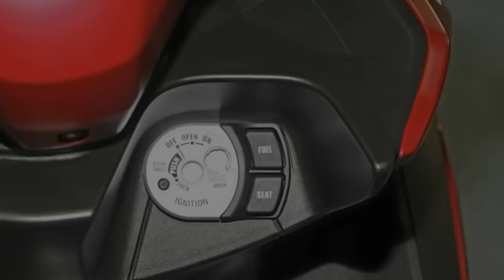New 2018 Yamaha Aerox 155 R-Version | Updated Yamaha Aerox 155 R Version launched in Indonesia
Yamaha Motor Indonesia has updated the Yamaha Aerox 155 R-Version with two new colours- Matte Silver and Racing Yellow. Yamaha believes the new colour options will help attract more customers. The two colour variants come with a price tag of IDR 24,550,000, on the road Jakarta.
Notable features of the Yamaha Aerox 155 R-Version include sporty seats with premium stitching, 25 litre under seat storage, LED headlight and tail lamp, and a 5.8 inch LCD instrument cluster. The R-Version comes with 230 mm petal disc with ABS at the front, and twin rear gas-charged shock absorbers. The front uses telescopic fork, and the rear wheel gets a drum brake.
Powering the scooter is a 155.1 cc SOHC single cylinder engine with liquid cooling and VVA technology. The powerplant puts out 14.95 PS of power at 8,000 rpm, and 13.8 Nm of torque at 6,250 rpm. The mill mates with an automatic transmission.

The Matte Silver colour draws inspiration from the Yamaha YZF-R1M and the Racing Yellow colour takes cues from Yamaha’s legendary livery in MotoGP. Interestingly, in the Indian market, the S-Version was spotted at a dealership, hinting at its launch in the country. The S-Version comes with standard disc at the front and twin shock absorbers at the rear.